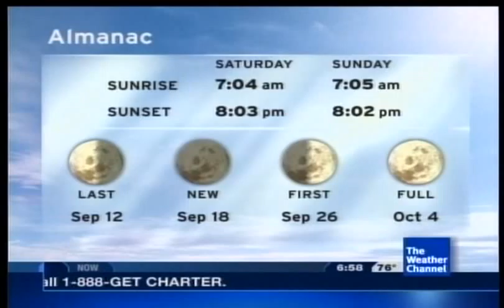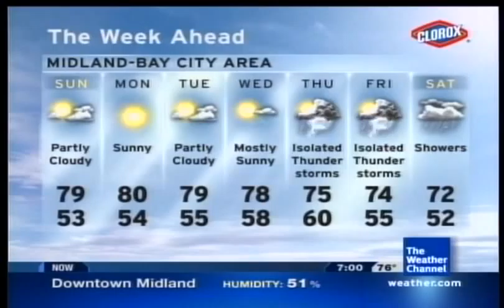Midland/Bay City Intellistar- 9/05/09 18:58 EDT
Features "Moments in Love" by The Art Of Noise. Mt Pleasant is way out of place on the metro map, and the regional map is very empty. Cadillac should be replaced with Traverse City, and two Canadian cities should be added.